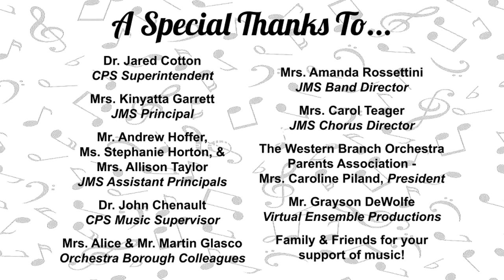Spring 2021 Virtual Concert performed by the Jolliff Middle School Orchestras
Jolliff Middle School Orchestras // Mrs. Leah Katz Rosenberg, Director
6th Grade:  String Explosion, Rodgers
7th & 8th Grade: The Winds on Big Hill, Harbinson